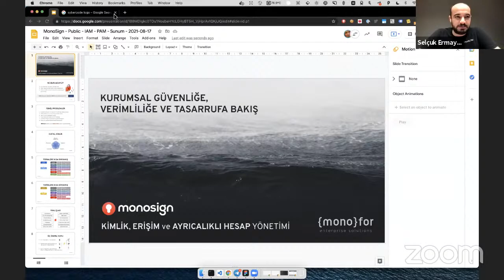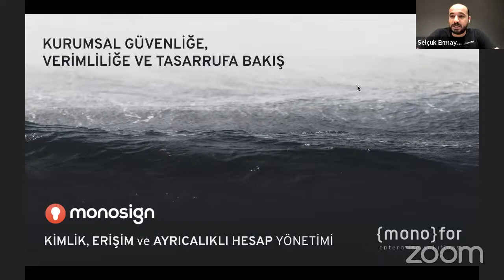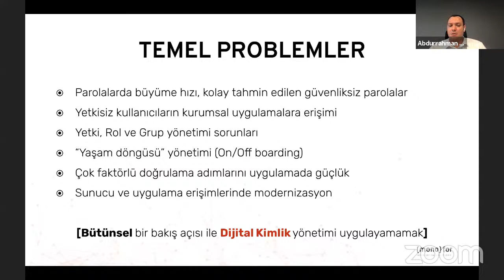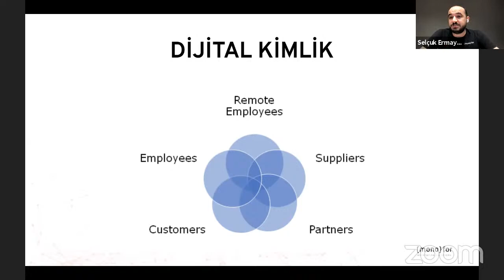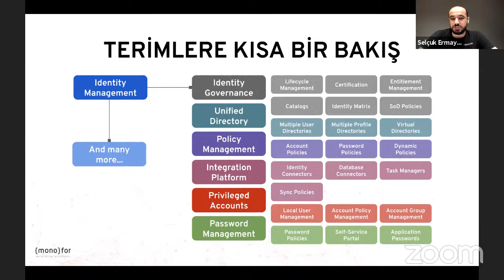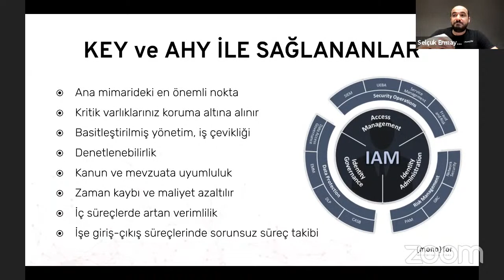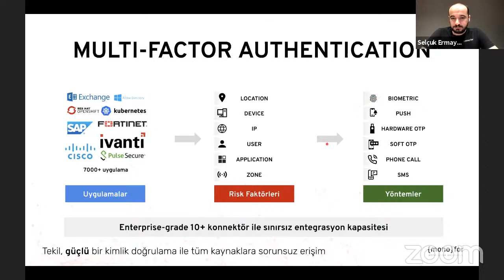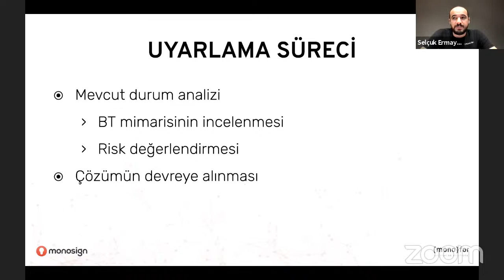Kimlik ve Erişim Yönetimi ile Güvenliğin Yaşam Döngüsü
Yönetilmeyen güç, güç değildir! Kimlik ve Erişim Yönetiminizi, MonoSign ile daha ileriye taşıyabilirsiniz!
Kimlik ve Erişim Yönetimi dinamiklerinin detaylarını aktaracağımız etkinliğimizde sizleri görmek istiyoruz. 25 Ağustos tarihini ajandanıza kaydetmeyi unutmayın.

MonoSign ile yapabildiklerinizi konuşacağımız etkinlik içeriğimiz;

- Kimlik Yönetimi (Identity Management)
- Erişim Yönetimi (Access Management)
- On / Offboarding Workflow (Entegrasyon Platformu)
- Single Sing-On (Tekil Oturum Açma)
- Application Authentication & Authorization (Uygulama Erişim ve Yetki Güvenliği)
- Multi-Factor Authentication (Çok Faktörlü Doğrulama)
- Access Catalogs, Requests & Certifications (Erişim Katalogları, Talepler ve Sertifikasyonlar)